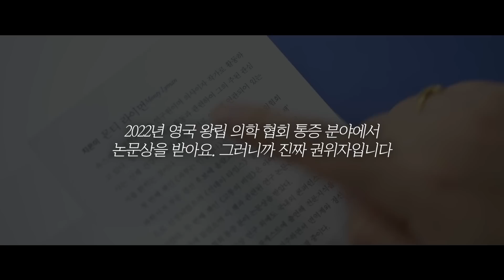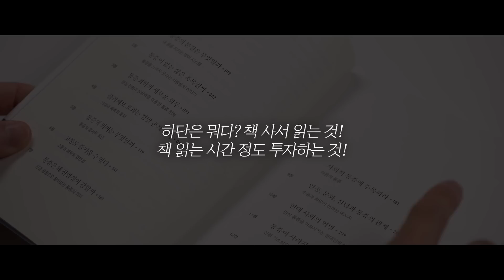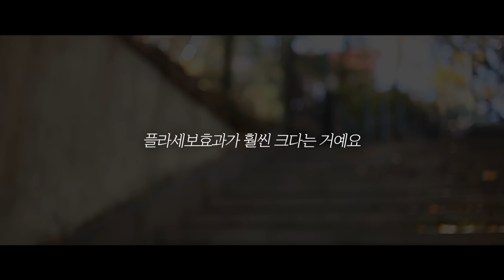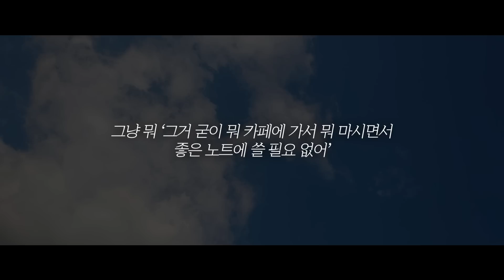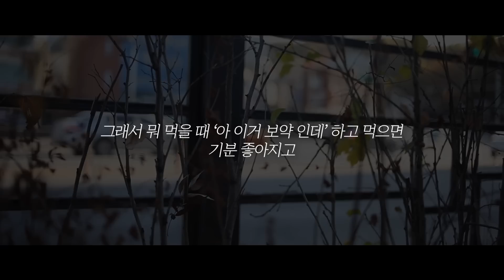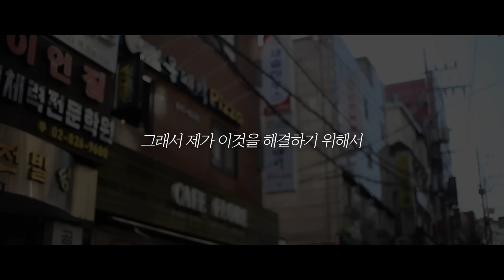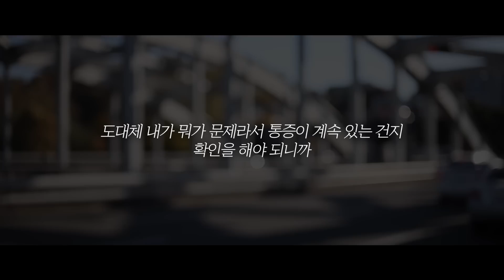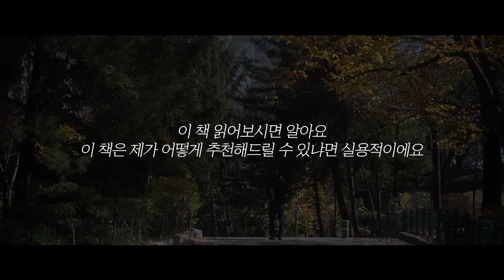올해의 책을 넘어 인생 책입니다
몬티 라이먼 [고통의 비밀]📘